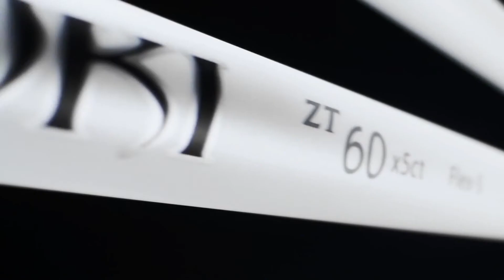Club Hunter Kurokage Xm B02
รายการกอล์ฟ Edutainment Club ที่จะนำเสนอเรื่องราวเจาะลึกเทคโนโลยีอุปก­รณ์กอล์ฟ ให้ความรู้และการเปรียบเทียบอุปกรณ์ ในการเลือกใช้ให้เหมาะสมกับนักกอล์ฟแต่ละท่าน พร้อมพาคุณทดสอบและปรับแต่งอุปกรณ์ ที่จะช่วยให้นักกอล์ฟมีอุปกรณ์ที่เหมาะกับ­ตัวเองมากยิ่งขึ้น

รายการ Club Hunter ออกอากาศทาง ทรูวิชั่น ช่อง 675 Golf Channel Thailand
Premiere อังคาร เวลา 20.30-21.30
R.1 พุธ เวลา 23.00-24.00
R.2 ศุกร์ เวลา 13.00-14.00